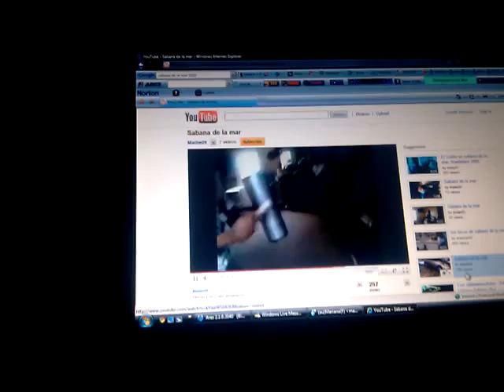sabana de la mar